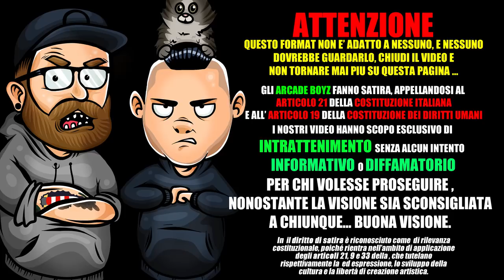LOWLOW - RISPONDIAMO AL DISSING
A seguito delle dichiarazioni di LOWLOW su HIPHOP tv NELLA PUNTATA DEL 03/07/2018 gli ARCADE BOYZ rispondono alle accuse mosse dal NOTO poeta maledetto e master dal RAP ITALIANO HARDCORE !